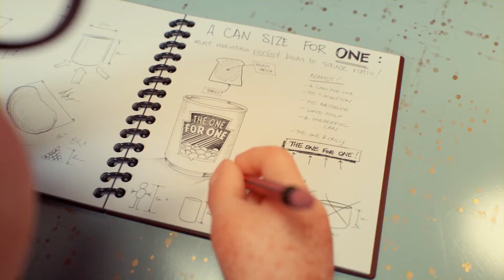Heinz Beanz A Can Size for Every Aussie!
Nobody knew where young Geoff’s obsession came from. All anyone knew was that the boy loved Beanz. In fact they were his entire life. But as is often the way, one moment, or one woman, changed everything. And that is where this story starts.

Watch the film to see how Geoff came to invent the range of can sizes perfect for every Aussie.

Heinz Beanz, there is a can size for every aussie!